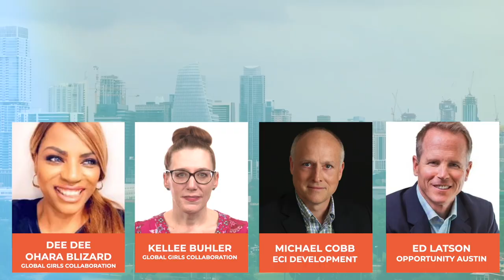Register for the North American Global Congress & Central Texas Housing Summit in October!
Immerse yourself in a dynamic and high-energy experience at the North American Global Congress, October 1-3, 2024 in Austin, Texas. This event is set to redefine professional development and engagement, bringing together passionate industry leaders from across North America. Engage with cutting-edge education and innovative technology, designed to elevate your knowledge and professionalism in the ever-evolving real estate industry.